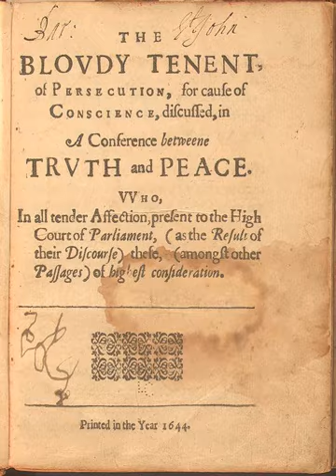The Bloudy Tenent of Persecution for Cause of Conscience | Wikipedia audio article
00:01:11 1 Impact
00:02:39 2 Biblical Support for Christians Not Using Government Force

- Socrates

SUMMARY
The Bloudy Tenent of Persecution, for Cause of Conscience, Discussed in a Conference between Truth and Peace is a 1644 book about government force written by Roger Williams, the founder of the American colony of Providence Plantation and the co-founder of the First Baptist Church in America. Using biblical reasoning, the book argues for a "wall of separation" between church and state and for state toleration of various Christian denominations, including Catholicism, and also "paganish, Jewish, Turkish or anti-Christian consciences and worships." Tenent is an obsolete spelling of the word tenet. The book takes the form of a dialogue between Truth and Peace and is a response to correspondence by Boston minister John Cotton regarding Cotton's support for state enforcement of religious uniformity in Massachusetts. Through his interpretation of the Bible, Williams argues that Christianity requires the existence of a separate civil authority that may not generally infringe upon liberty of conscience which Williams interpreted to be a God-given right.